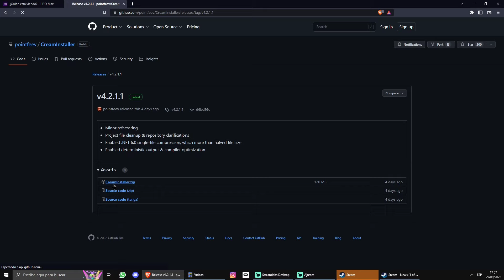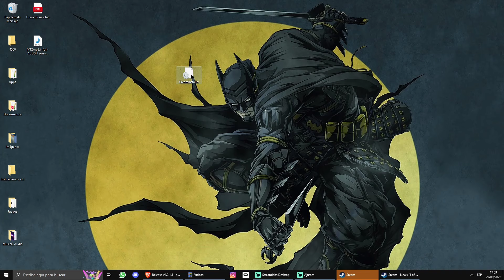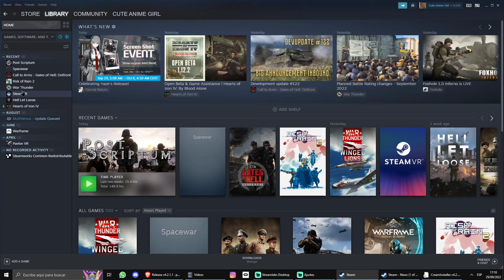Como tener todos los DLC de videojuegos en Steam/EPIC games/Ubisoft (CreamApi)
Mucha suerte, y que os divirtáis .